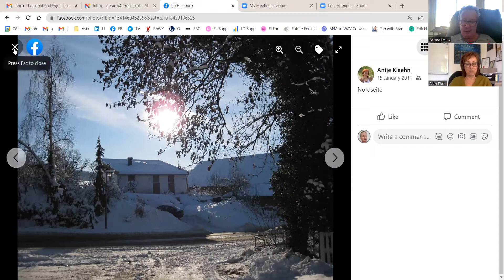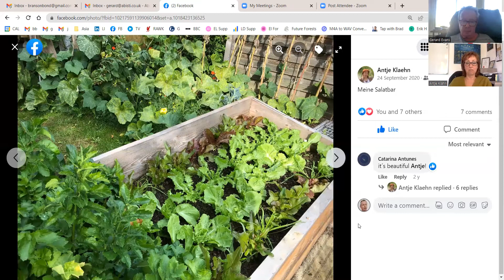Single Mother Self-Builds Eco House - Antje Klaehn Interview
Ex-Flowers in the Dustbin guitarist Antje Klaehn talks about building her own house in Germany as a single mum and:

growing up an outsider,
growing up in Hamburg, Germany,
Astrology,
Finn Panton,
Punk Rock,
squatting in Camden,
Theatre of Hate,
Utopia fanzine,
self build eco housing,
self-sufficiency,
Flowers in the Dustbin,

The Zen 23 podcasts exist to increase your options by one, that simple. It’s about ideas: I interview people I think are interesting and often have something of an alternative viewpoint to offer about the world, life and how to live it. They’re brought to you here with the hope that they will inspire you to live your own life on your own terms.

Gerard Evans also runs a web design company based in Lewes UK which you can find where he helps people escape the drudgery and instead follow their dreams.